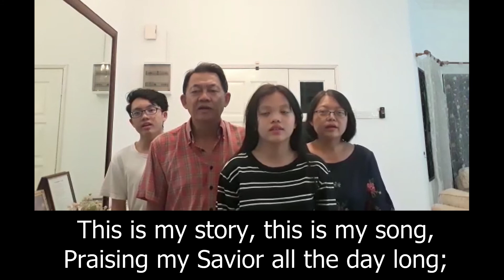Offering Song (2020-08-16)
Kaimun
Julitta
Gabriel
Bethany